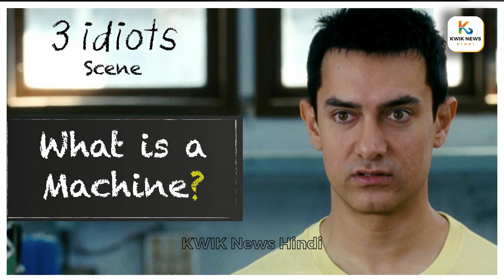सलमान शाहरुख और आमिर की आ रही है एक बहुत ही बड़ी बजट वाली फिल्म फिल्म का नाम क्या है जाने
Salman Shahrukh Aamir Khan making film together